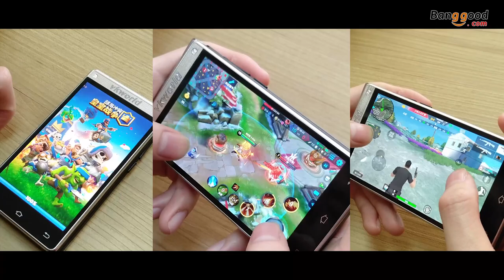Vkworld T2 plus review: cheap flip phone with android and touch screen